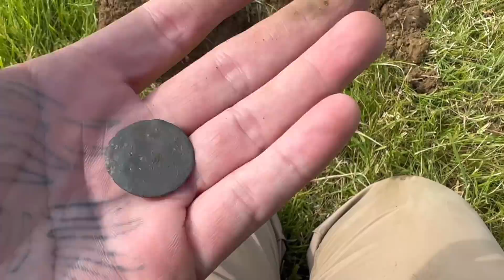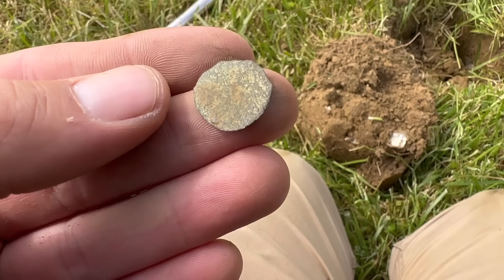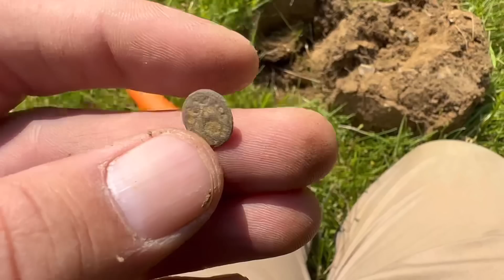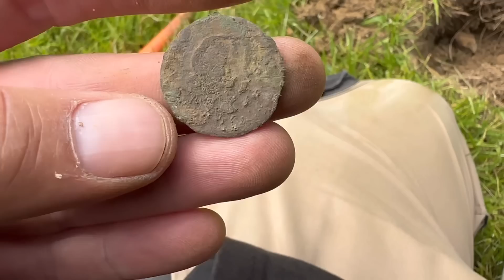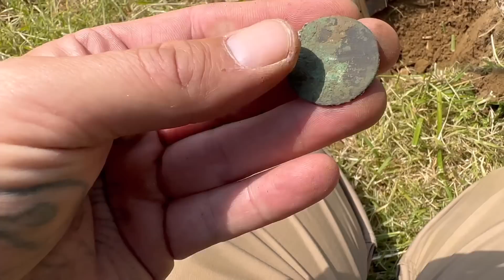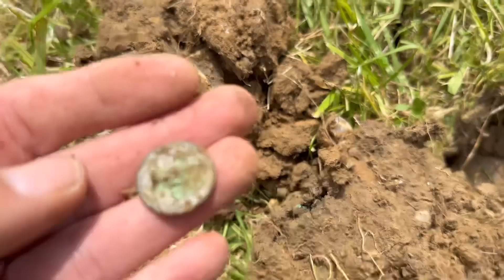ABANDONED RUINS DETECTING THE PASTURE!